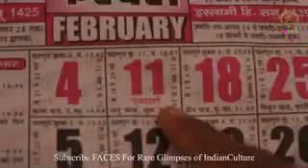Respect nice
Manner